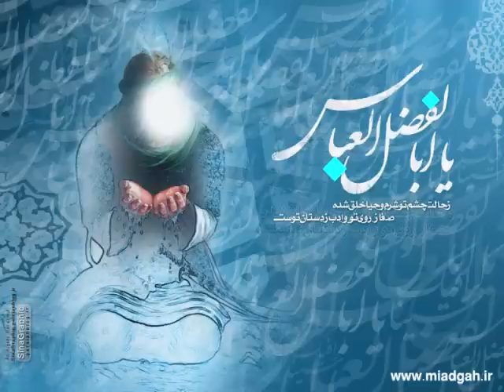شب تاسوعا. هیئت پیرعطای تهران . moharram . Emam hosein .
امشب بخواب ای راحتم   این فرقه کفار  زینب بود گریان
ای ساقی لب تشنگان  ای جان جانانم سقای طفلان